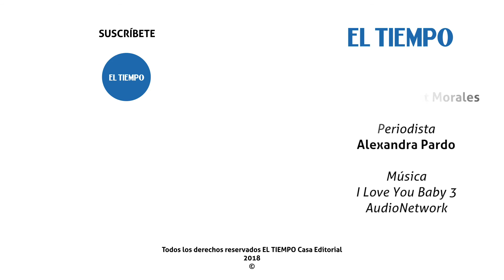Feria de carros usados en Bogotá, Central del Usado